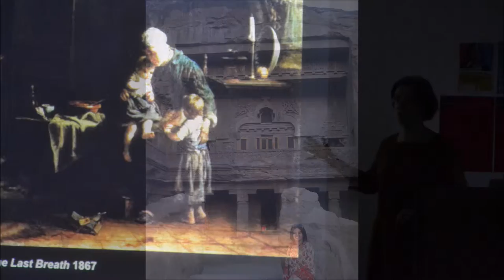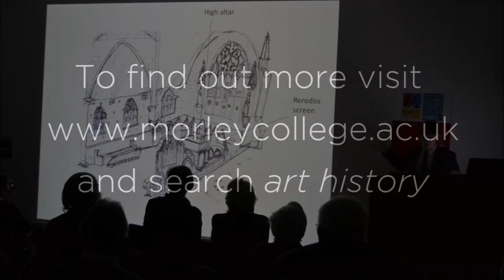Art History at Morley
From Ai Weiwei to Indian painting, learn more about the range of topics covered on our Art History courses. to view our full range of courses.